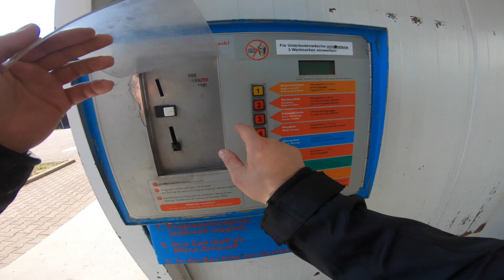How to NOT Wash MT 07 / FZ 07